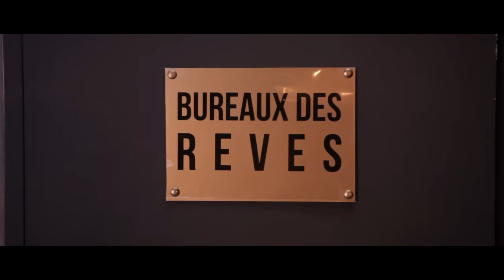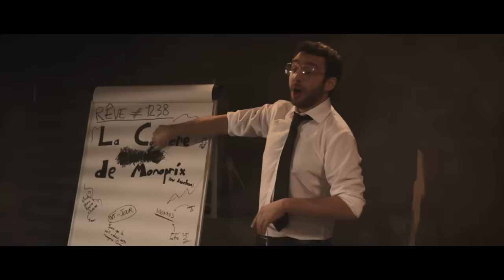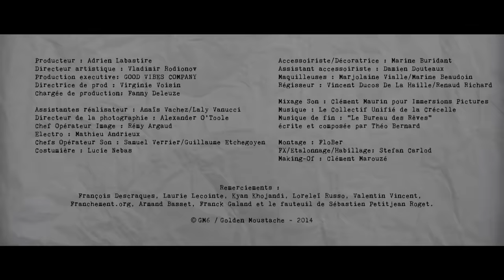Le Bureau des Rêves (FloBer)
En matière de rêves, il y'a ceux qui les font et ceux qui les font ...

Avec Justine LePottier, Simon Astier, David Salles, Julien Pestel, Matthias Girbig, Adrien Ménielle, Lucien Maine, FloBer et Audrey Pirault.

Ecrit et Réalisé par FloBer

Producteur : Adrien Labastire
Directeur artistique : Vladimir Rodionov
Production Exécutive : GOOD VIBES COMPANY
Directrice de prod : Virginie Voisin
Chargée de Production :  Fanny Deleuze
Assistantes réalisateur : Anaïs Vachez /  Laly Vanucci
Directeur de la photographie : Alexander O'Toole
Chef Opérateur Image : Rémy Argaud
Electro : Mathieu Andrieux
Chefs Opérateur Son : Samuel Verrier / Guillaume Etchegoyen
Costumière : Lucie Nebas
Accessoiriste/Décoratrice : Marine Buridant
Assistant Accessoiristes : Damien Douteaux
Maquilleuses : Marjolaine Vialle / Marine Beaudoin
Régisseurs : Vincent Ducos De La Haille / Renaud Richard
Montage : FloBer
FX/Etalonnage/Habillage: Stefan Carlod
Musique de fin : "Le Bureau des Rêves", écrite et composée par Théo Bernard
Mixage Son : Clément Maurin pour Immersions Pictures
Making-Of : Clément Marouzé

Remerciements : François Descraques, Laurie Lecointe, Kyan Khojandi, Loreleï Russo, Valentin Vincent, Franchement.org, Franck Galand, Armand Basset et le fauteuil de Sébastien Petitjean Roget.

©GM6 - GOLDEN MOUSTACHE / Janvier 2014